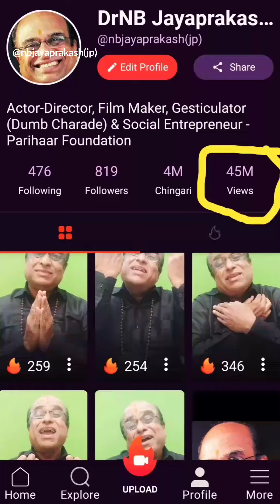Photo slide journey for reaching 40 million views @ Chingari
ಚಿಂಗಾರಿ ವಿಡಿಯೋಗಳ ಅ್ಯಾಪ್ನ, ಮಾರ್ಕಂಡೇಯ ಹೆಸರಿನ ನನ್ನ ಅಭಿಮಾನಿಯೋರ್ವರು, ೪೫ ಮಿಲಿಯನ್ ವೀಕ್ಷಣೆ ಕಂಡ ಖುಷಿಯ ಸಂಕೇತವಾಗಿ ಜಾರುಫಲಕ ಪ್ರದರ್ಶನದ (Slide show) ವಿಡಿಯೋ ಮಾಡಿ, ಕಾಕತಾಳೀಯವೆಂಬಂತೆ ನನಗನ್ವಿಯಿಸುವ "ಕಿಸೆಯಲ್ಲಿ ಫಕೀರ; ಹೃದಯದಲ್ಲಿ ಶ್ರೀಮಂತ" ಅರ್ಥನೀಡುವ ಹಳೆಯ ಹಿಂದಿ ಸಿನೆಮಾದ ಅರ್ಥಗರ್ಭಿತ ಹಾಡೊಂದನ್ನೇ ಜೋಡಿಸಿ ಸಂಕಲನ ಮಾಡಿ ಅಭಿಮಾನಪೂರ್ವಕ ಕಳುಹಿಸಿದ್ದಾರೆ. ಮಾರ್ಕಂಡೇಯರಿಗೆ ಆಭಾರಿ